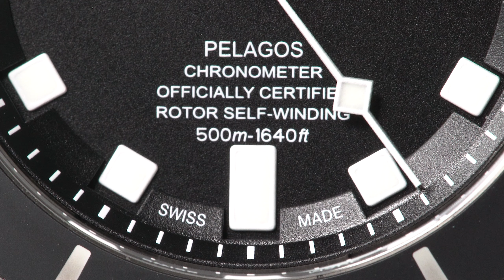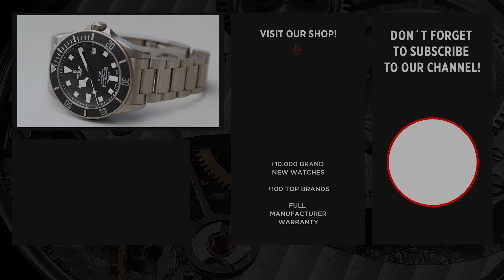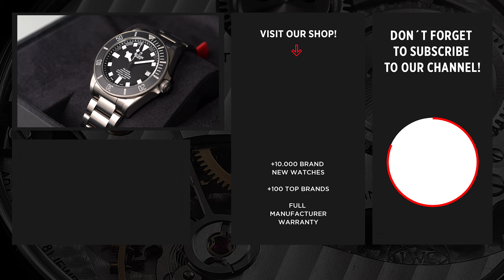Tudor PELAGOS: Die SUBMARINER zum halben Preis? | HANDS-ON REVIEW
Ist die Tudor Pelagos die zurzeit beste Taucheruhr auf dem Markt? Angesichts ihres Preispunktes von aktuell 4.260€ spricht auf jeden Fall vieles dafür.

Seit 2012 ist die Kollektion eine feste Größe im Tudor-Lineup. Bei ihrer Veröffentlichung noch mit dem ETA-Kaliber 2824 ausgestattet, wird die Uhr seit 2015 durch das Inhouse-Kaliber MT5612 angetrieben, was ihr einen extremen Leistungsschub verpasst hat. 📈

Paule trägt in diesem Video übrigens eine Rolex Air-King (Ref. 116900).